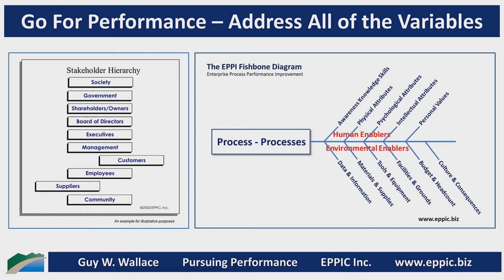GFP 2021 B 06 - Budget & Headcount Requirements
Does your Instructional Analysis uncover the Budget & Headcount required to meet the needs of the standard and the anticipatable, non-standard Process Performance?